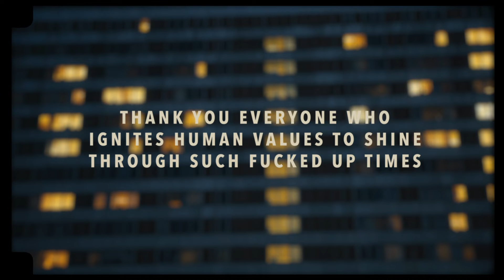We Bless This Mess - A New Earth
"A New Earth" by We Bless This Mess from the acoustic EP 'Unburden'.

Lyrics:
This day just came for us to live
What we build inside, what we strongly believed
What we took from here is a lesson learned
And our limitless mind takes care of what we choose
Love, life and smiles, not the thoughts keeping you in your bed
Clear all the junk hold inside of that bunker you've created in your head
Be kind to your soul
Be life, love, care less.
This day just fucking came for us to perceive
The magic of life, the feeling of being
Something more than just flesh and bones
And our limitless mind makes us bond with
It's not the fucking end of the world
There's still hope.

A film by Fabio Mota & Helen Aschauer
Performers: Babsi Neundlinger & Helen Aschauer
Editor: Fabio Mota
Grade: Vlad Barin
Shot in Vienna, Austria

©️ Oh Lee Music / Lusitanian Music Publishing